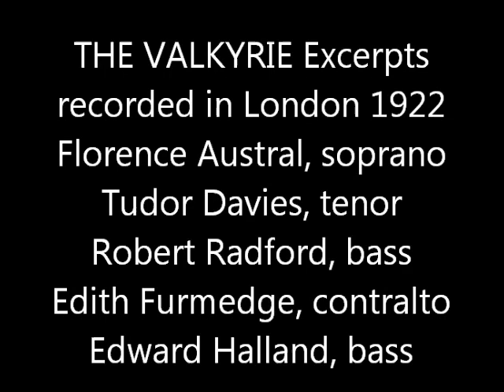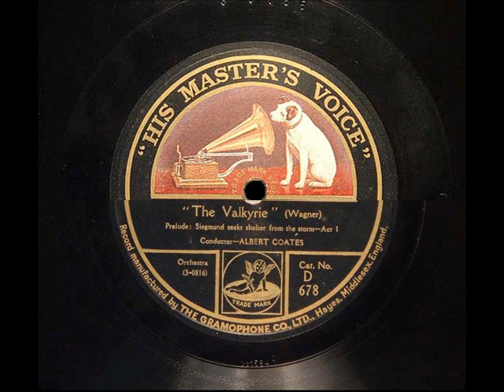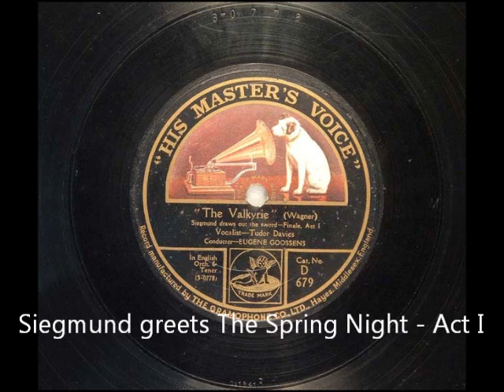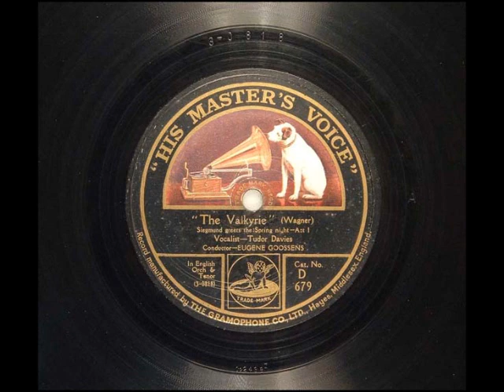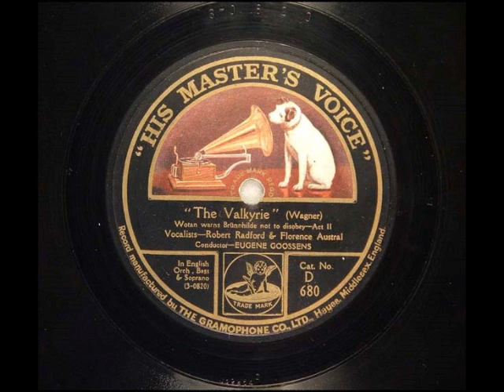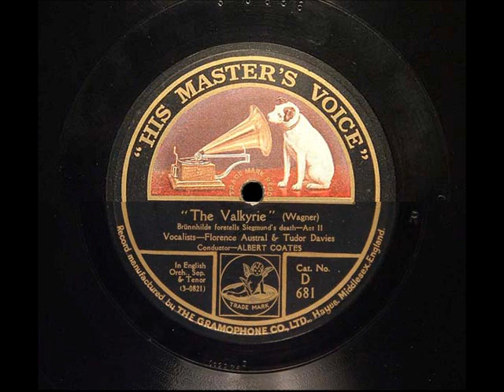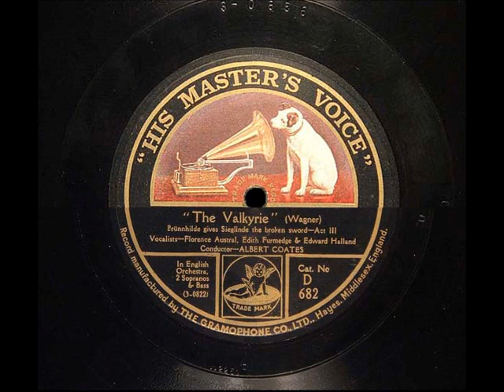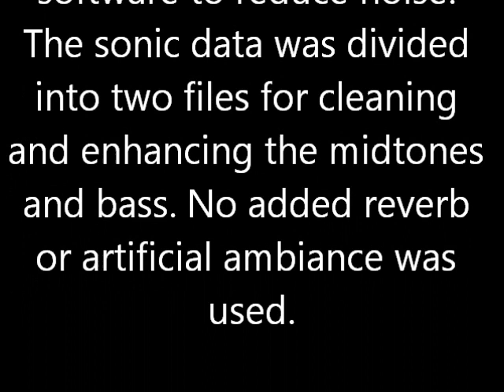THE VALKYRIE Excerpts: 1922 Tudor Davies- Florence Austral - VIVID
THE VALKYRIE Excerpts: recorded in London 1922. Sung in English
Florence Austral, soprano
Tudor Davies, tenor
Robert Radford, bass
Edith Furmedge, contralto
Edward Halland, bass

Conductors:
Albert Coates
Eugene Goossens
(as shown on each label in the video)

Digitally transferred directly from original 78 rpm discs with applied Magix audio software to reduce noise. The sonic data was divided
into two files for cleaning and enhancing the mid-tones and bass. No added reverb or artificial ambiance was used.

Ten sides:
Prelude: Siegmund Seeks Shelter From The Storm - Act I
Siegmund Sees The Sword Hit The Tree - Act I
Siegmund greets The Spring Night - Act I
Siegmund Draws Out The Sword - Finale, Act I
Introduction: Brűnnhilde's Battle Cry - Act II
The Valkyrie Wotan Warns Brűnnhilde Not To Disobey - Act II
Brűnnhilde foretells Siegmund's Death - Act II
Introduction: Ride Of The Valkyries - Act III
Brűnnhilde Gives Sieglinde The Broken Sword - Act III
Brűnnhilde Implores The Protection Of Fire - Act III